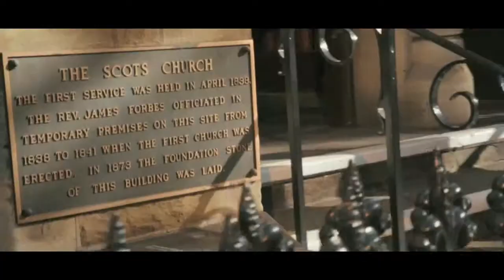Jon + Alvina Cinematic Trailer "God bless our marriage"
We flew to Melbourne twice to film this lovely couple's prewedding and wedding film. If you haven't watched their prewedding, feel free to watch it

Jon and Alvina met through a business meeting that now became probably the most important meeting of their life because that business meeting turned into a lot more casual meetings on their own. They got married in a beautiful sunny winter day in Melbourne in a nice chapel in the city and had their wedding reception in the prestigious Crown casino with all the shiny chandeliers and beautiful decorations. But whats most amazing of all is of course the moments that were shared all through out the day, for example, the father of the groom speech.

There are those times in a movie where a supporting actor really plays a very important part in the movie and as some of you would know we treat our wedding films the same way as movies. In this case, Alvina's dad is that supporting actor that deserves an Oscar for his performance. Im sure that almost every eyes in the room were at least fighting for tears to come out that night. You can just tell how close he is with his daughter and how much he loves her and support her marriage. The way he told the story about Alvina's childhood was just so sweet and sincere. I particularly love his last sentence, "make a simple prayer every night, God bless our marriage"

So thank you Jon and Alvina for welcoming us to your world, to witness your love story and play with the cute Dora... :P We wish you all the very best and hopefully cacao green will travel to sydney cause we love itttt..!!